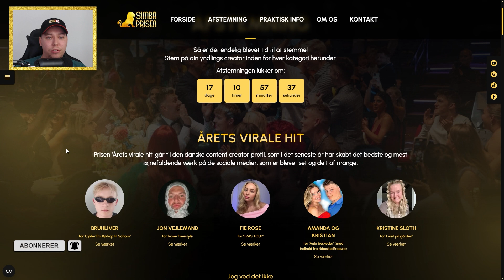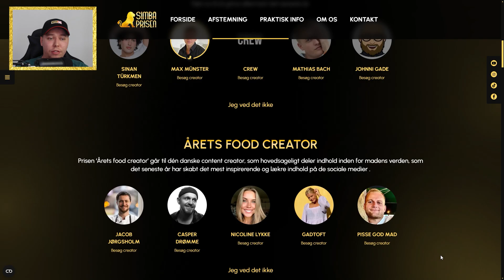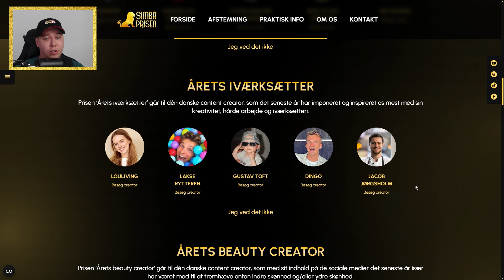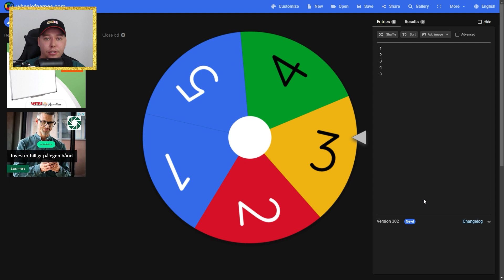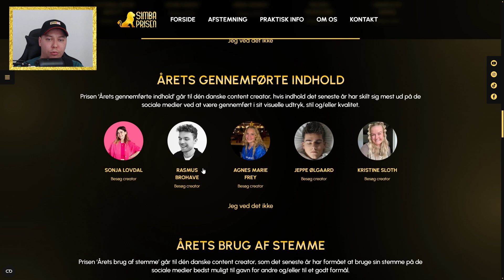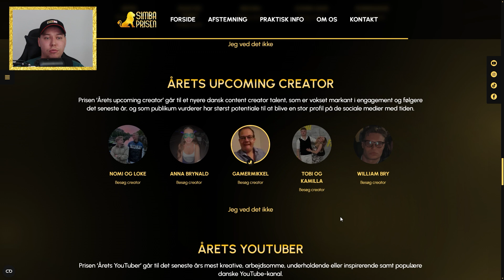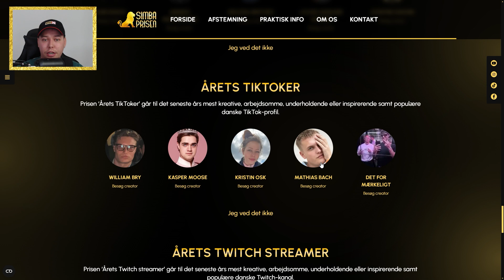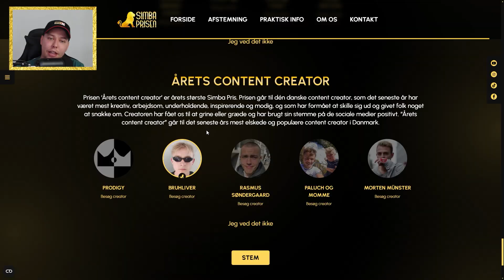HVEM VINDER SIMBA PRISEN!?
Simba Prisen er lige om lidt! Og før det hed Simba Prisen, der hed det Guldtuben. Måske Simba Prisen kan gøre det bedre? De kan jo starte med at invitere mig med!? Hm. Men i al fald er her mine stemmer til Simba Prisen!